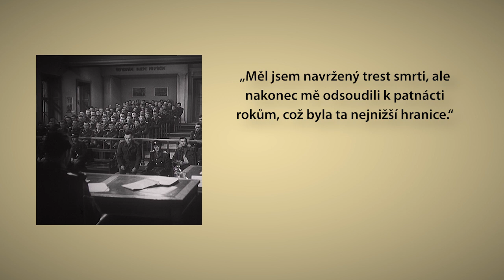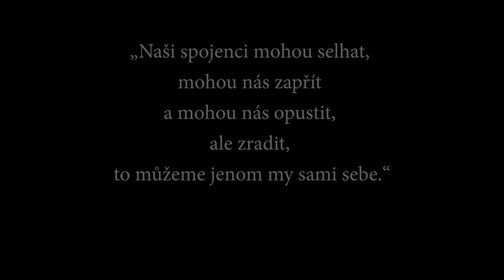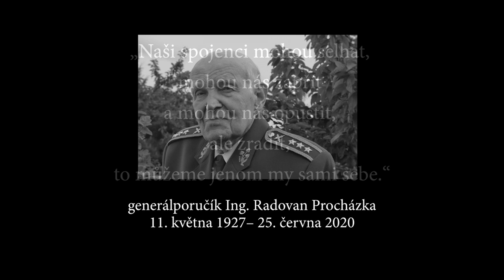Generál Radovan Procházka, legenda zpravodajských služeb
Generálporučík v.v. Radovan Procházka (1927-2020)
- bojovník proti nacismu
- účastník odboje a odporu proti komunismu a politický vězeň
- po Sametové revoluci ve vedení Bezpečnostní informační služby a ředitelem Úřadu pro zahraniční styky a informace
- první ředitel Vojenského zpravodajství